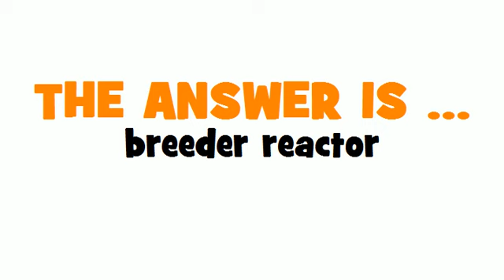GERMAN TRANSLATION QUIZ = Brutreaktor